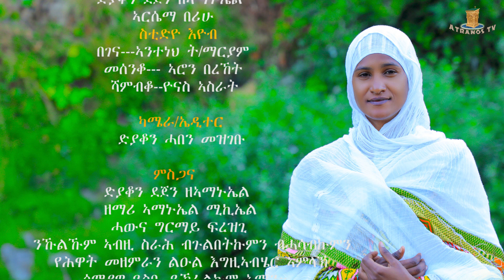NewEritreanOrthodoxMezmur "ምርሕኒ ብፍቕርኪ"By Z.Brkti T/Haymanot#ሓዳስመዝሙር ብ'ዘማሪት ብርክቲ ተ/ሃይማኖት" ምርሕኒ ብፍቕርኪ"